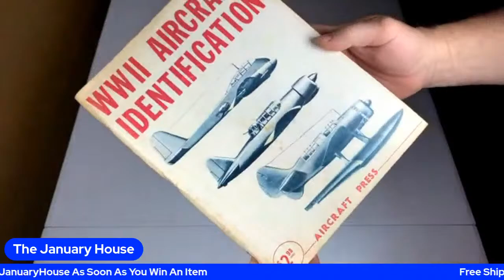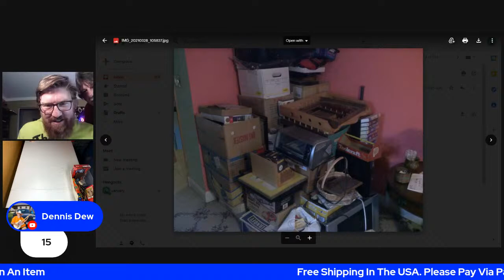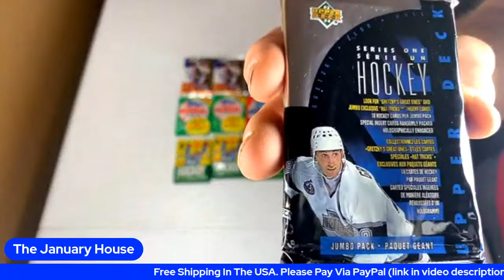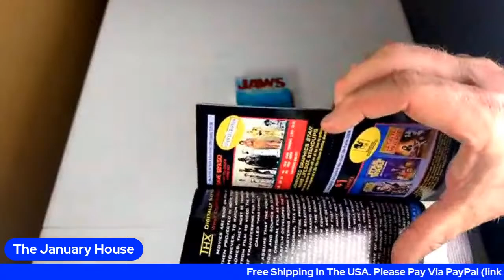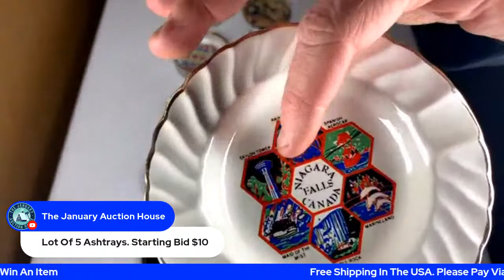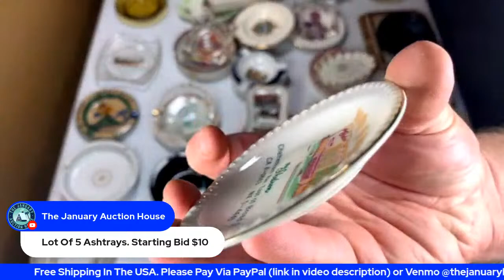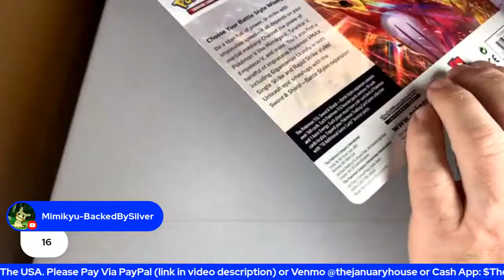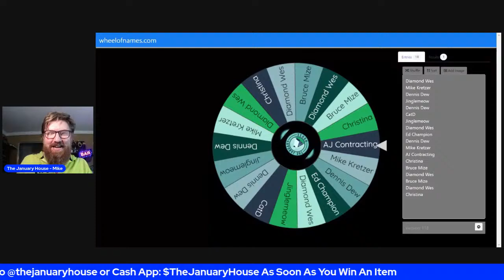LIVE Auction! The January Auction House - April 11th at 7:00 P.M. EST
If you haven't previously registered for one of my auctions, please fill out the registration form prior to bidding. Thanks!

Tracking Numbers Provided Upon Request

January House Hoodie Sweatshirt
January House T-Shirt
January House Coffee Mug